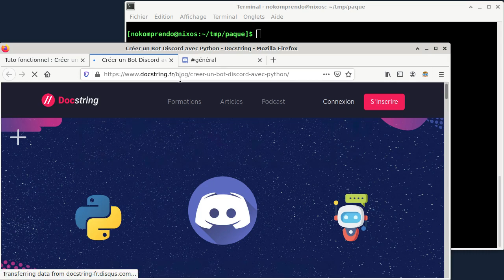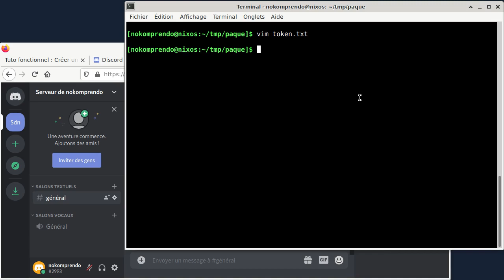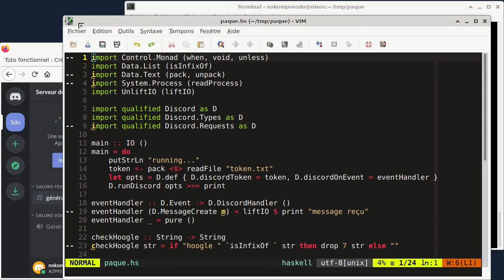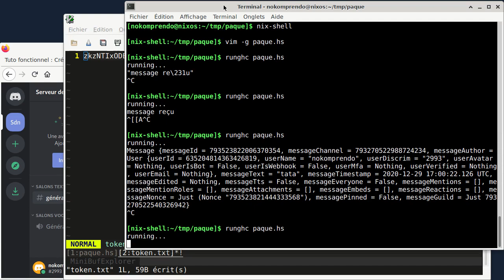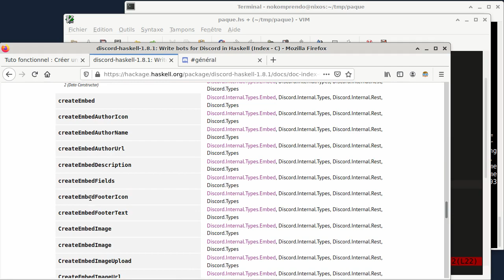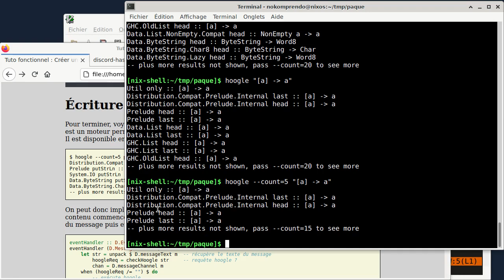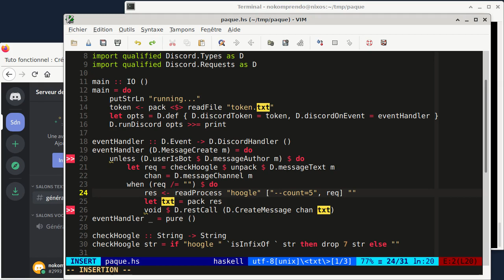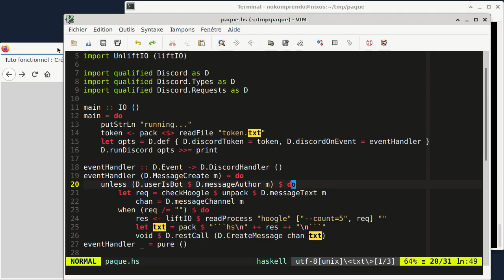tuto fonctionnel 50 : Créer un bot Discord avec Haskell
Discord est un système de messagerie instantanée et de VoIP très connu. Il propose une API permettant de coder des bots, c’est-à-dire des programmes informatiques qui interagissent avec le système et ses utilisateurs. Un bot peut, par exemple, muter tous les participants dans un salon audio, répondre automatiquement à des messages textes, dialoguer avec un humain grâce à une IA (chatbot)…

Cet article explique comment créer un bot Discord codé en Haskell, de la mise en place sur un serveur Discord jusqu’à l’implémentation d’une interface vers un programme Hoogle (le moteur de recherche de fonctions Haskell). Il s’inspire en partie du tutoriel Créer un Bot Discord avec Python.